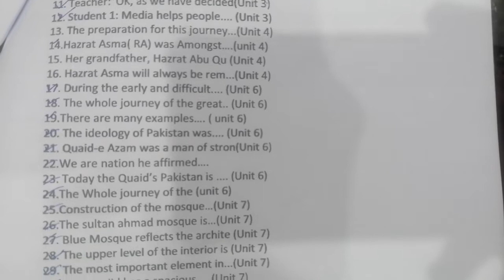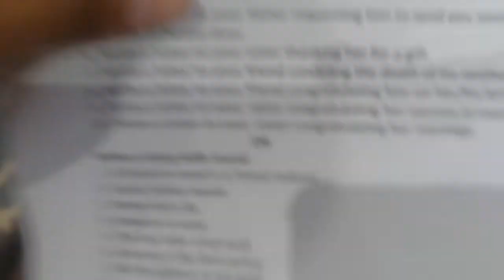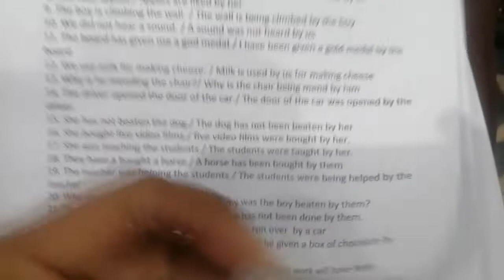9th Class English Guess Paper 2022| 9th class English Paper leaked | All Punjab Boards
9th class English guess paper InshaaAllah 100% paper will come from this guess